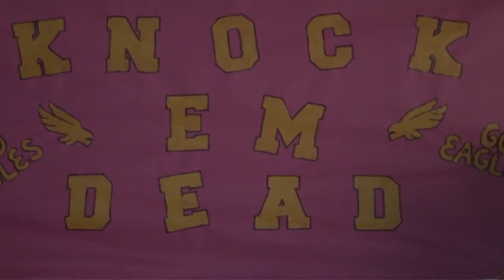GME - First Day in the Russel 1000